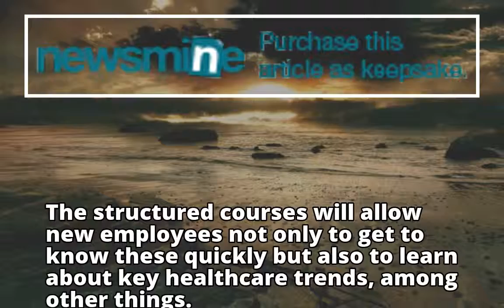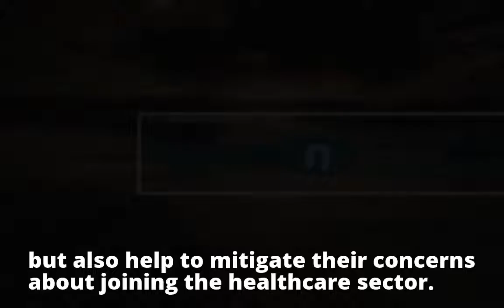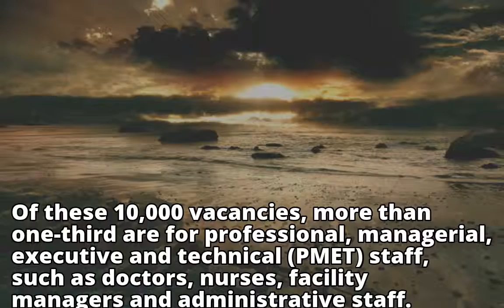New healthcare administrative staff to attend structured training courses from December